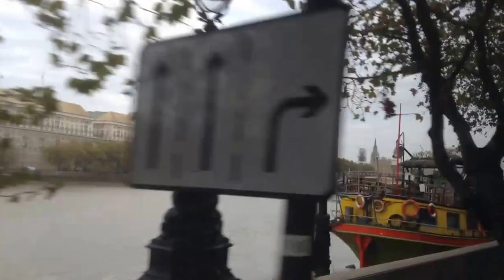CAMBRIDGE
Saturday we visited Cambridge. To bad the Sun didn't join us this time.

FEATURING:

Judith, Aylin and Gisela